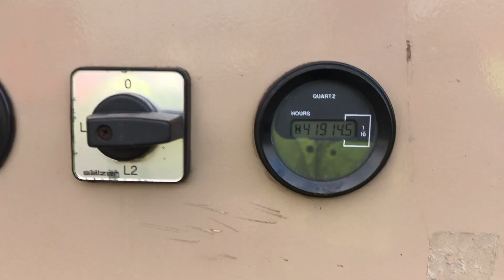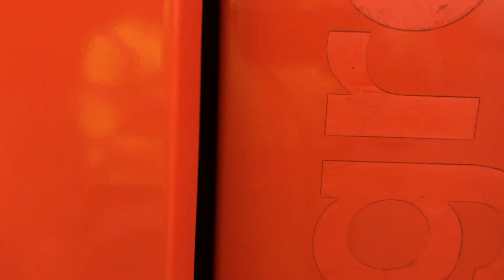DPX Power: Iveco 8065E - 65 kVA Generator set - DPX-11326